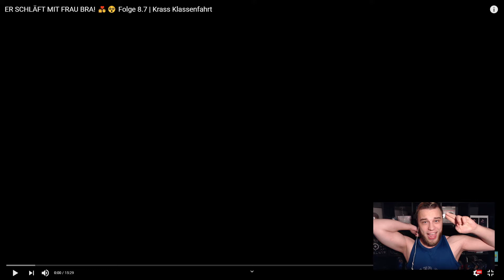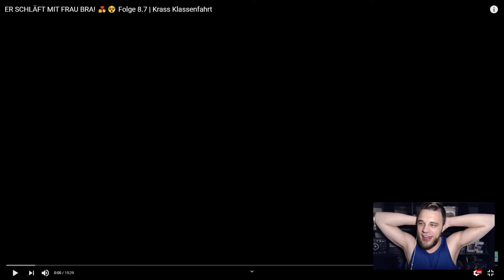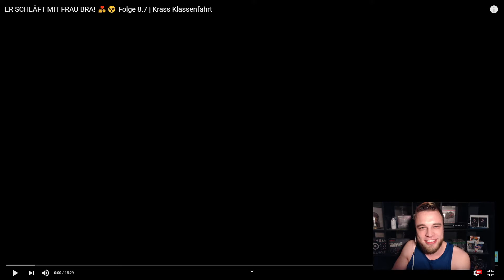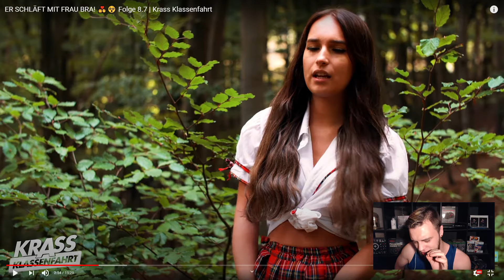ER SCHLÄFT MIT FRAU BRA! 💏😵 Folge 8.7 | Krass Klassenfahrt Reaktion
Heute Reagieren wir auf das Video von Krass Klassenfahrt :

ER SCHLÄFT MIT FRAU BRA! 💏😵 Folge 8.7 | Krass Klassenfahrt